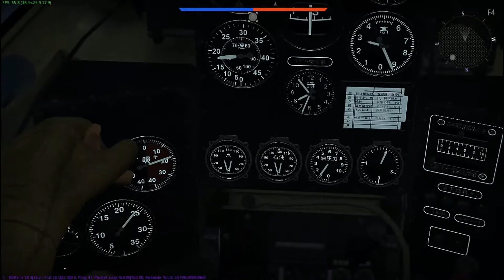Duel #1 (War Thunder)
Duel with my brother